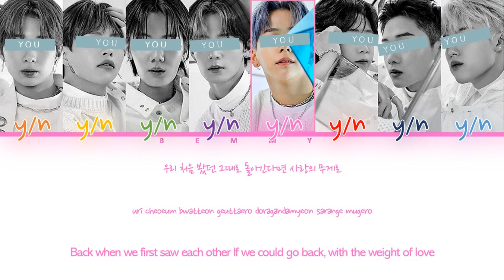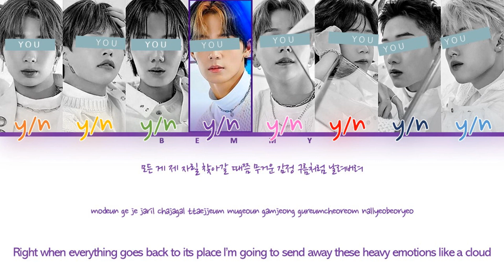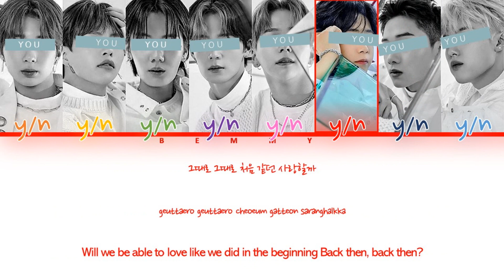Your BoyGroup (8 members) - Loved You [BAE173] [Color Coded Lyrics HAN/ROM/ENG]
REQUESTED

Song: Loved You
Artist: BAE173
Album: INTERSECTION : TRACE

Line Distribution:
 1st boy: 25.03s
 7th boy: 20.74s
 8th boy: 18.97s
 2nd boy: 18.34s
 6th boy: 18.17s
 4th boy: 12.88s
 3rd boy: 12.17s
 5th boy: 11.96s

Pictures Used: TFN